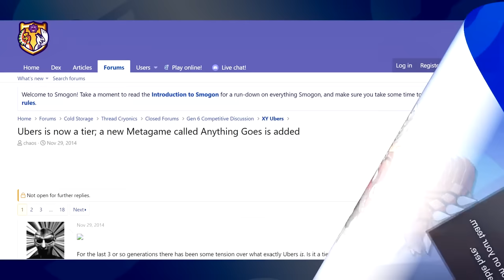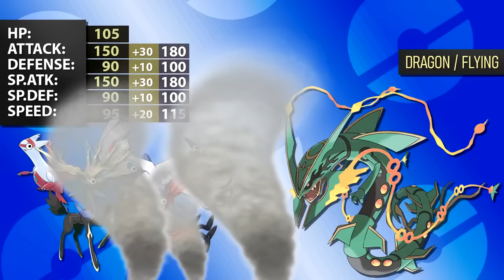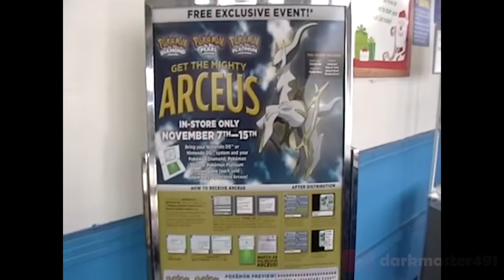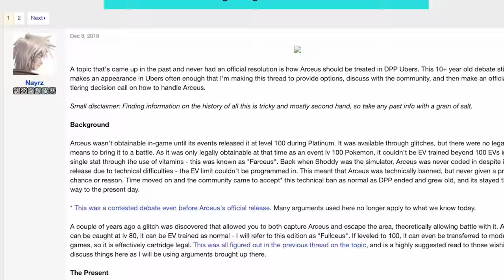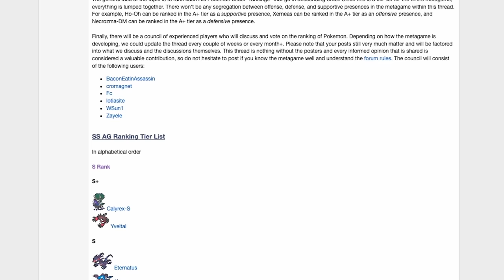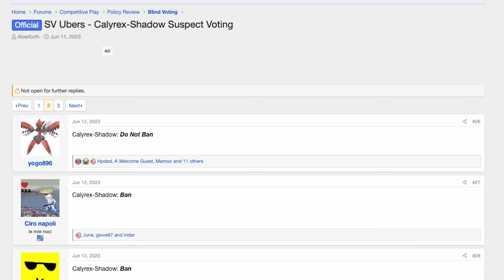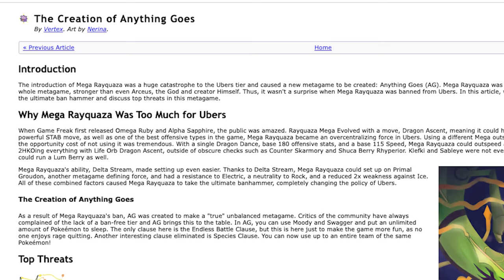Ubers that are banned from Ubers - Open Mic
Ubers that are banned to anything goes!

ft. @pokeaimMD @BKCplaysPokemon

Daily Swipe #5

Timestamps:
0:00 - Mega Rayquaza - Gen 6
3:32 - Arceus - Gen 4
5:07 - Zacian - Gen 8
7:21 - Calyrex Shadow - Gen 9

Gameplay capture:
OF_DarkMusician